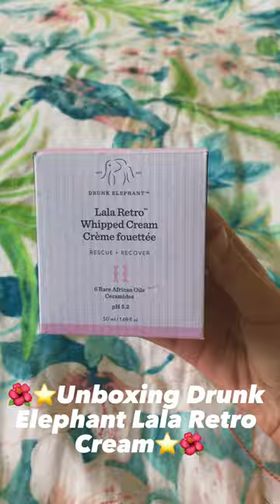🌺⭐️Drunk Elephant Lala Retro Cream Unboxing⭐️🌺